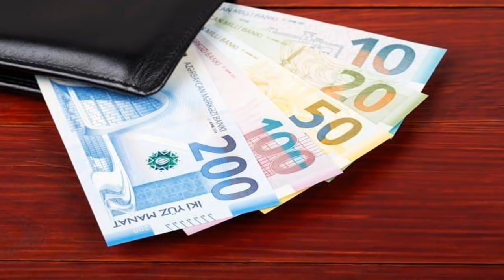SON DƏQİQƏ! PRİZDENT İNDİLƏRDƏ AÇIQLADI PENSİYALAR ARTSIN ŞAD XƏBƏRİ İNDİCƏ ALDIQ